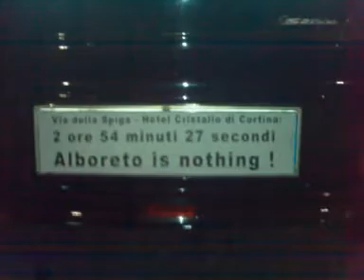IMOLA TRACK DAY (PICTURES)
Iceman's pictures